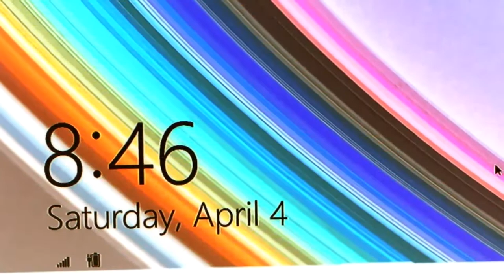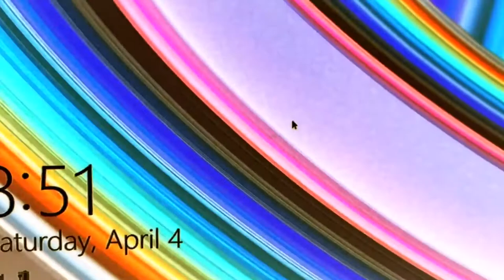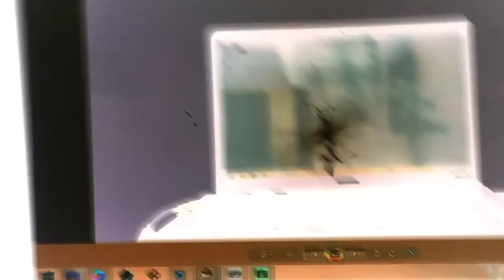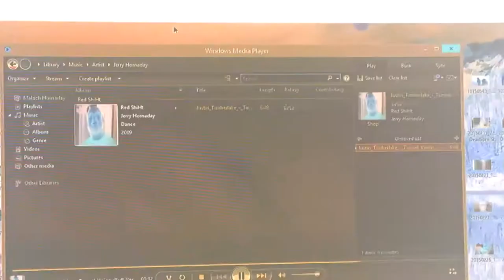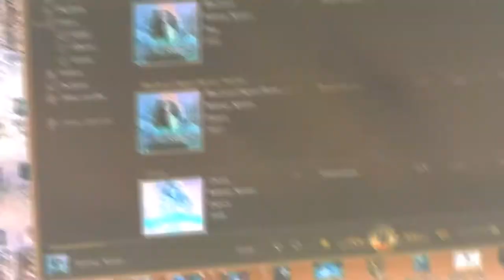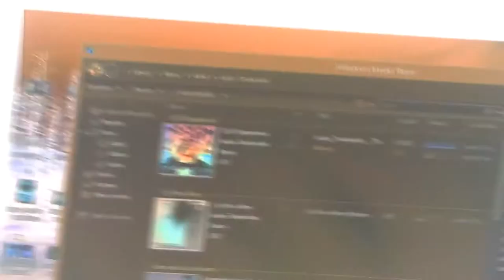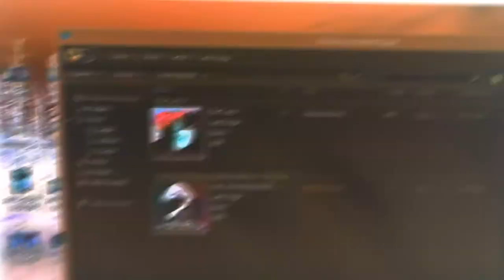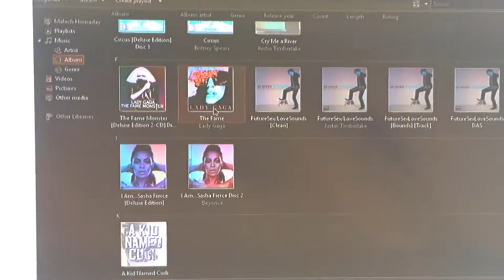april 04 2015 malach and friends copy music windows media player windows 8.1 g major